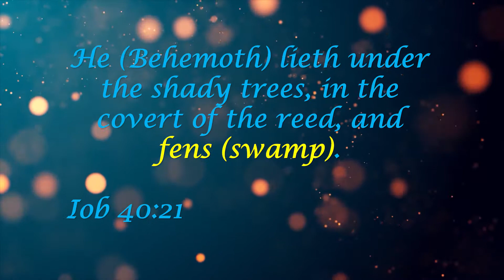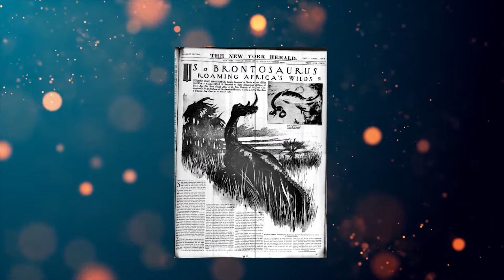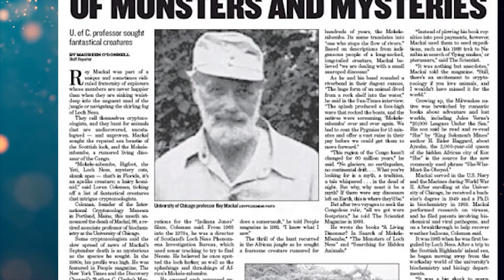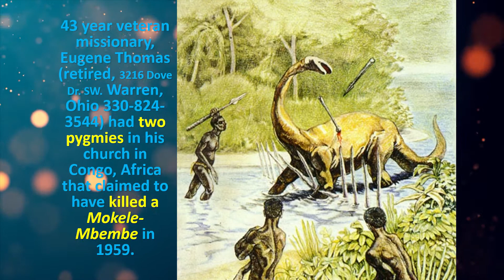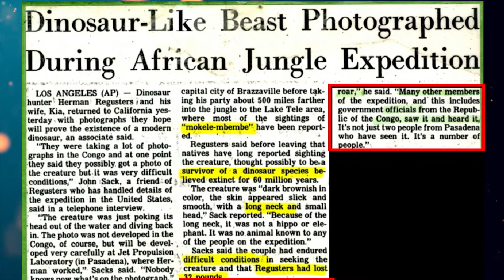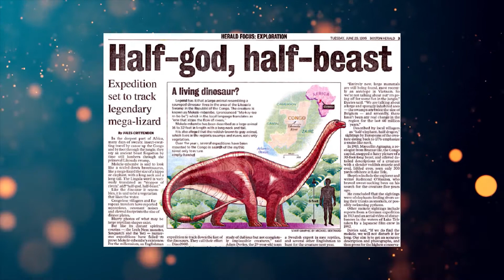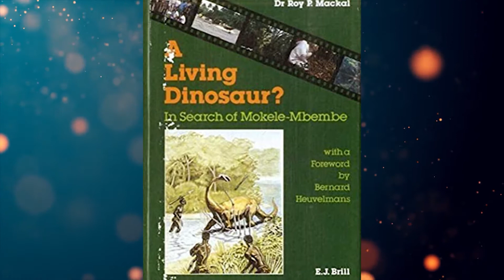Real Live Dinosaurs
We hope you enjoyed this video. Have a nice day!